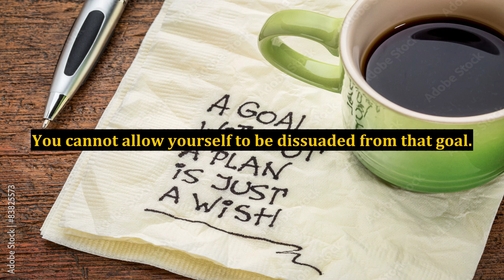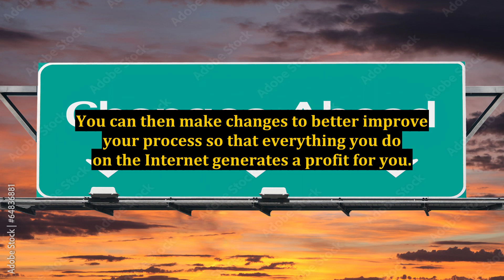Internet Marketing Challenges - Find The Right Balance And You Will Be More Successful